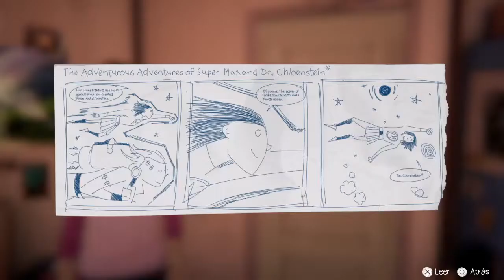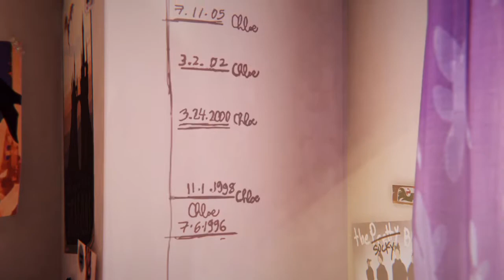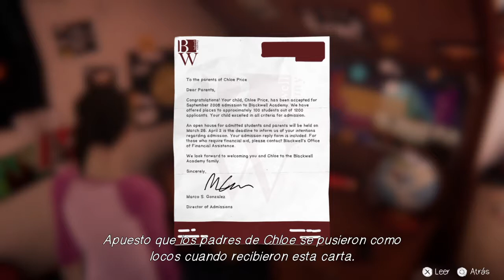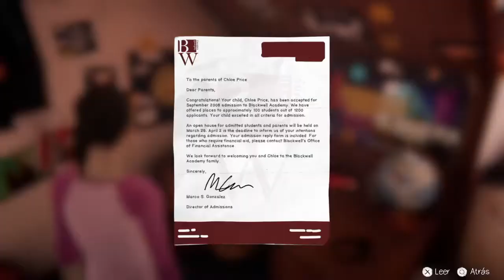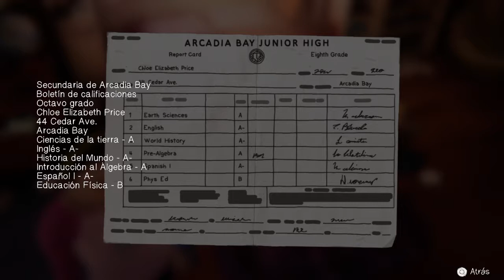Una última vez...| Life is Strange: Before the Storm Episodio extra "Farewell" | Parte 1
Life is Strange Before the Storm Episodio extra Farewell/Adiós Parte 1

Despues de la espera por fin tenemos el episodio extra de Before the Storm, Chloe y Max regresan una ultima vez al igual que sus respectivos doblajes Ashly Burch y Hannah Tellen. En este parte comenzaremos con la aventura de estos 2 personajes, espero les guste y que pasen un buen rato acompañandome en este video :D

Acerca del video:
La duración será de 25 minutos aprox. El gameplay que veran de fondo fue grabado por mi desde mi consola.